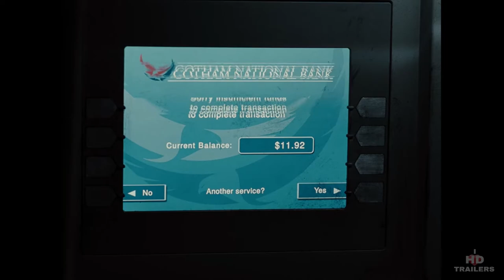Zack Snyder`s Justice League Cyborg Powers Father Silas Stone Speech PreEpilogue A Father Twice Over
This is the PRE EPILOGUE PART OF THE ENDING SPEECH. I wrote " Epilogue " just to point out they are connected and should be seen as one whole speech that is split throughout the movie. Enjoy!

Make sure to not miss the other two parts of Silas Stone`s Full movie Speech:

This first part where Victor`s father speaks to him " AS A SCIENTIST,  NOT FROM HIS HEART, NOT AS A FATHER,  "
It`s where the " Epilogue: A father twice over " actually starts when Cybor receives the tape from his father and breaks it after listening to a short part.

" THE CHALLENGE WON`T BE DOING IT, IT WILL BE NOT DOING IT, NOT SEEING.
IT WILL BE THE BURDEN OF THIS RESPONSIBILITY THAT WILL DEFINE YOU AND WHO YOU CHOSE TO BE "

Zack Snyder`s Justice League IS FINALLY HERE, and we`ve made a playlist with its best moments, which includes almost the whole movie.😍 It is simply filled with strong on-point words and speeches that simply elevate the movie to its higher state.